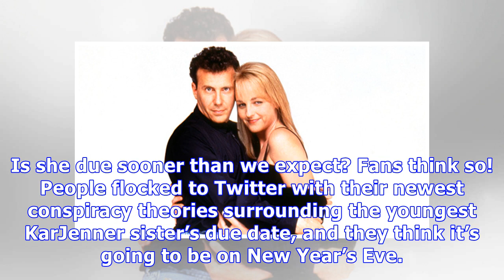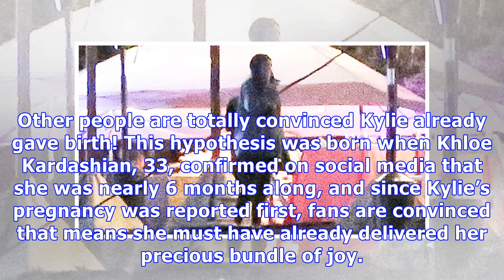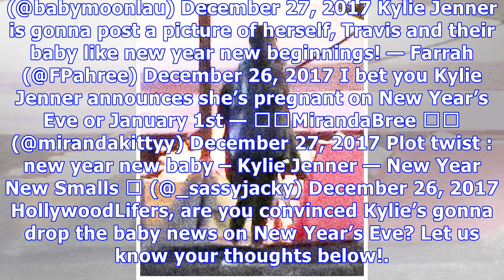Kylie Jenner Fans Think She’ll Have A New Year’s Baby As Shocking Baby Bump Pictures Surface